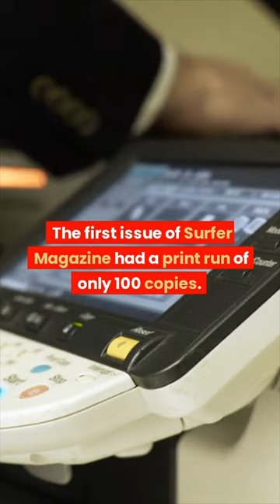The History of SURFER Magazine